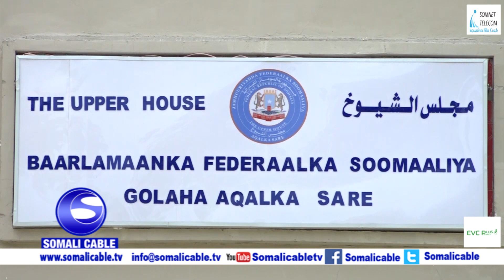Sanataro ka tirsan aqalka Sare ayaa kasoo horjeestay in Qaab Muqaal online ah lagu qabto Shirarka Go